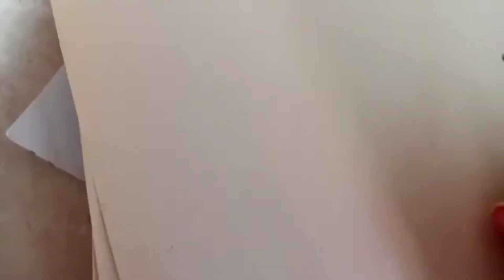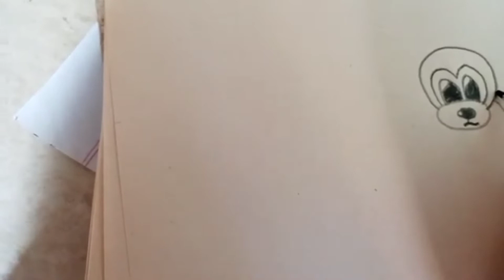HOW TO DRAW A DOG STEP BY STEP|| HOW TO DRAW A PUPPY